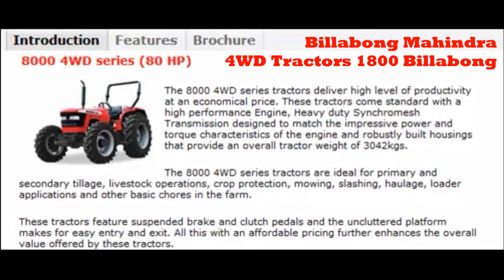Billabong Mahindra Tractors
8000 4WD series (80 HP)

The 8000 4WD series tractors deliver high level of productivity at an economical price. These tractors come standard with a high performance Engine, Heavy duty Synchromesh Transmission designed to match the impressive power and torque characteristics of the engine and robustly built housings that provide an overall tractor weight of 3042kgs.

The 8000 4WD series tractors are ideal for primary and secondary tillage, livestock operations, crop protection, mowing, slashing, haulage, loader applications and other basic chores in the farm.

These tractors feature suspended brake and clutch pedals and the uncluttered platform makes for easy entry and exit. All this with an affordable pricing further enhances the overall value offered by these tractors.

Billabong Mahindra Tractors 1800 Billabong